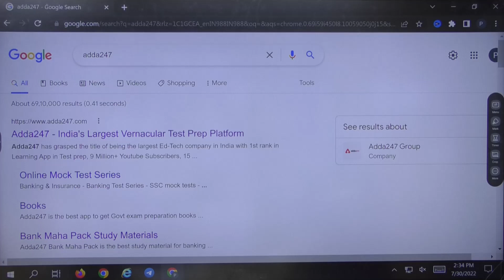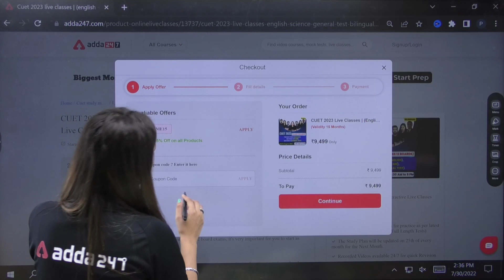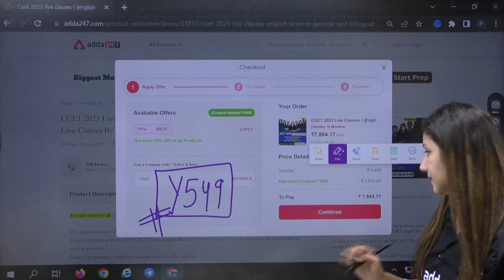😍💥 Good News for CUET 2023 Students | CUET 2023 Preparation Classes | CUET 2023 preparation batch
👉Boost your CBSE BOARD Marks in one 😍💥 Good News for CUET 2023 Students | CUET 2023 Preparation Classes | CUET 2023 preparation batch